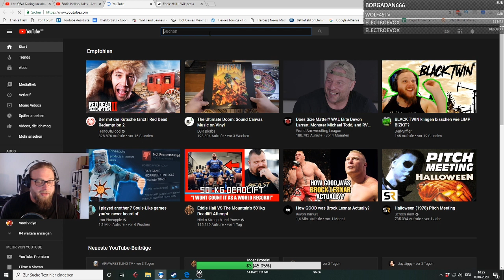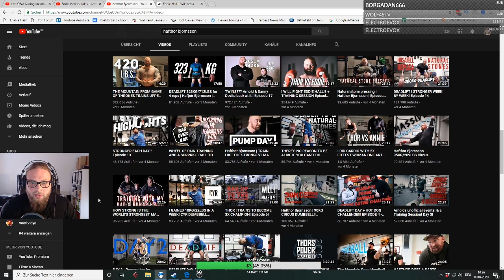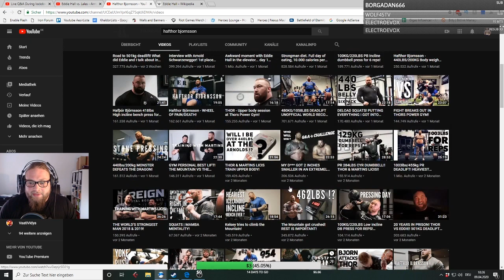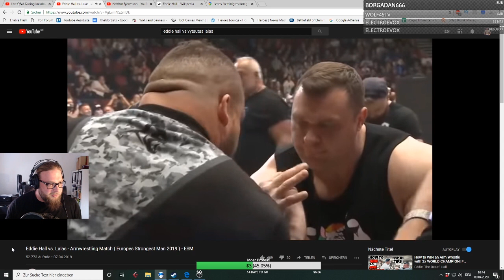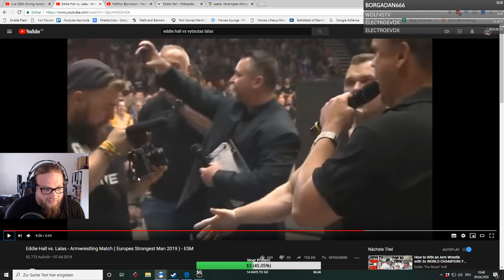Eddie Hall vs. Hafthor Bjornsson - The Deadlift World Record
Eddie Hall vs. Hafthort Bjornsson und es geht um den Deadlift World Record Versuch in Island. Mehr Videos

► Krieger Booster!